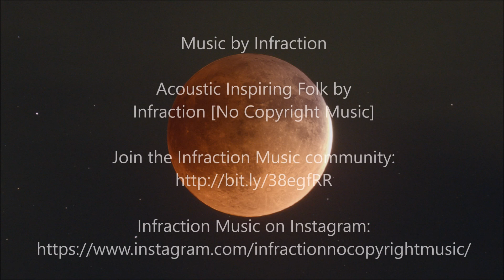Lunar Eclipse of May 15-16, 2022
A short video of the total lunar eclipse of May 15-16 as viewed from Powhatan State Park in central Virginia by members of the Richmond Astronomical Society and guests.

Thanks to Tyler Hutchison and George Kon'kov for use of their excellent images of the totally eclipsed Moon.